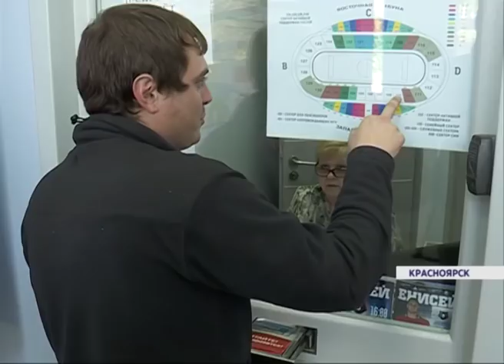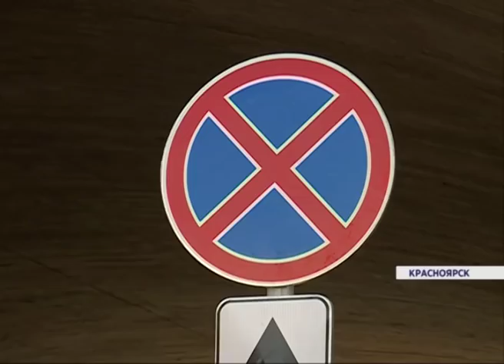2 дня до матча: показываем, как идет подготовка к первой домашней игре «Енисея»